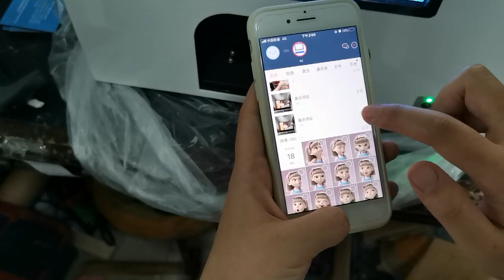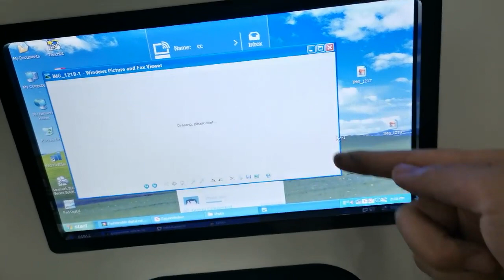Nail art printer Wifi transfer function